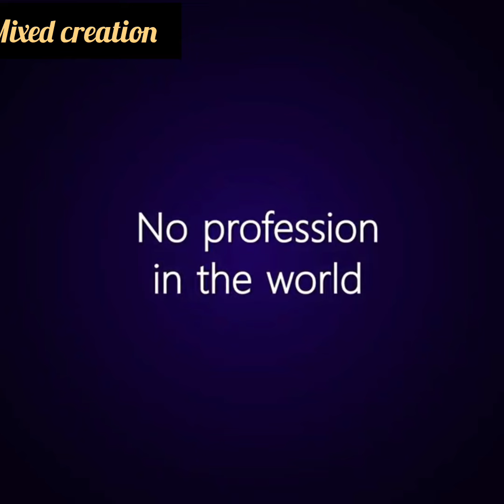I'm ashamed that my dad works as a clown